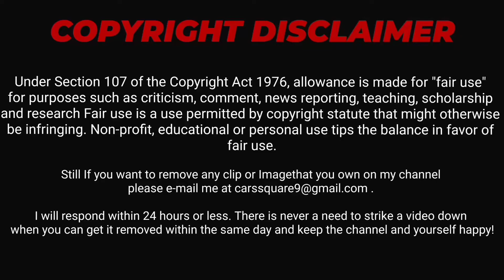Marshmello Car Collection | Christopher Comstock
Christopher Comstock, known professionally as Marshmello, is an American electronic music producer and DJ. He first gained international recognition by releasing remixes of songs by American DJ duo Jack Ü and Russian-German DJ Zedd.

Hello Contain owner And Creators -
It is an Humble Request by me for you If you want to remove any clip or Image that you own on my channel please e-mail me at , I will respond within 24 hours or less. There is never a need to strike a video down when you can get it removed within the same day and keep the channel and yourself happy!